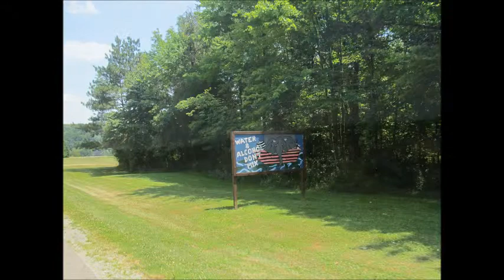JULY 2012 PICNIC LUNCH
Phil and I decided to go for a short ride  today, despite the 94 degree temps.  It was a chance for me to explore some roads I always wondered where they went!  One road had gravel in the turn and was a sharp turn.  Not a good choice to have to wings follow me on.  But once on the road, it was very nice.  We stopped at Stapletons to pick up hoagies and chips for lunch.  Was a great ride with some new roads to share!